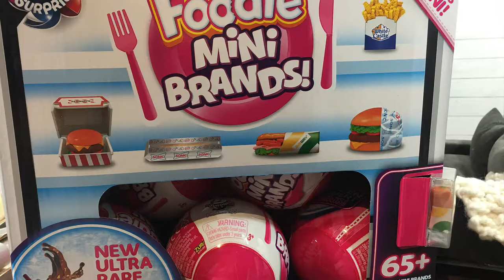Let's open new Foodie Mini Brands! | Zuru Mini Brands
I was able to get ten Zuru Mini Brands Foodies!  I thought it would be fun to open t hem together.  I think the Foodies are my favorite series yet. They are so realistic!

This channel, Yaya's Craft House, and its videos are intended for a general audience and are not directed toward children.  A lot of the tools I use are dangerous for children to use.